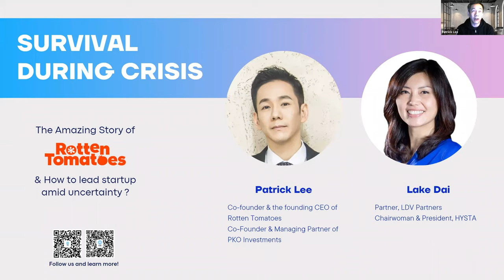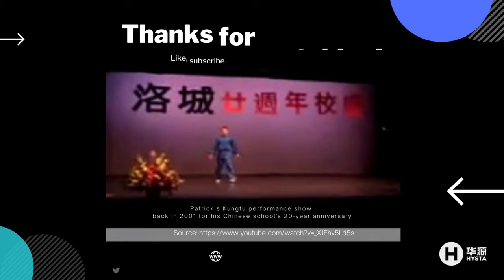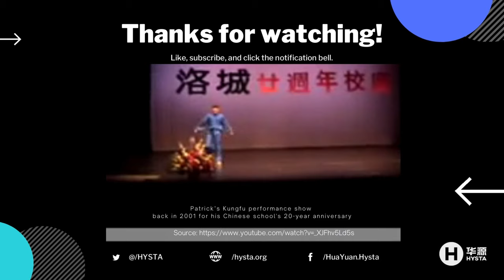【HYSTA Talk】"Survival During Crisis" with Patrick Lee, Former CEO of Rotten Tomatoes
Patrick Lee, a serial entrepreneur best known for being a co-founder and former CEO of Rotten Tomatoes will share the arduous past of growth

Event Details:
Running a business is difficult and comes with a lot of stress that if not managed properly can lead to a lot of problems for a founder, especially during difficult times like market crash. A lot of business are going to struggling to stay alive, and even more, are going to fail. It’s tempting for some founders to give in to the challenging times which ultimately results in the collapse of their businesses. However, it doesn’t necessarily have to be so, with a little creativity and some innovation, founders can adapt and still keep their businesses afloat in these times.

In this upcoming HYSTA talk, we will hear the live experiences of a seasoned serial entrepreneur - Patrick Lee, the co-founder and former CEO of Rotten Tomatoes, and the one who starts 6 companies in 20 years, to share the arduous past of startup growth, how to create opportunities in a time of crisis, and gain insights into how he sees entrepreneurial ways evolving in the future.

Join us in conversation with Patrick and also uncover:
- How Rotten Tomatoes went from side hustle to the world’s most trusted movie review site?
- What unique challenges has a serial startup founder like Patrick experienced especially as an Asian American in business?
- Startup leadership and lessons learned in unprecedented times: the good, the bad, the ugly.

Agenda:
7:00 - 7:05 Welcome & Introduction
7:05 - 8:05 "Survival During Crisis"  with  Former CEO of Rotten Tomatoes, Patrick Lee
8:05 - 8:25 Q&A
8:25 - 8:30 Closing

About Patrick Lee

Patrick Lee is an entrepreneur focused on the intersection of tech+entertainment best known for being a co-founder & the founding CEO of Rotten Tomatoes (rottentomatoes.com), a leading entertainment website focused on movie reviews and news.
He is a Co-Founder & Managing Partner of PKO Investments, a syndicate of notable founders and investors investing in the next generation of tech founders. He is part of the Founding Team and a Board Member of the Gold House Collective and is an active advisor to a number of startups.
He has also mentored and/or supported programs at SOSV, Berkeley SkyDeck, Mozilla Builders, Blue Startups, Founder Institute, and more. Patrick holds a BA in Cognitive Science from the University of California at Berkeley.